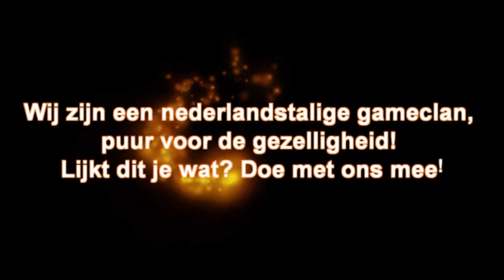Handgun vs Tank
Wij zijn een volledig Nederlandstalige game-clan, puur voor de gezelligheid! Is dit ook wat je zoekt, doe lekker mee!